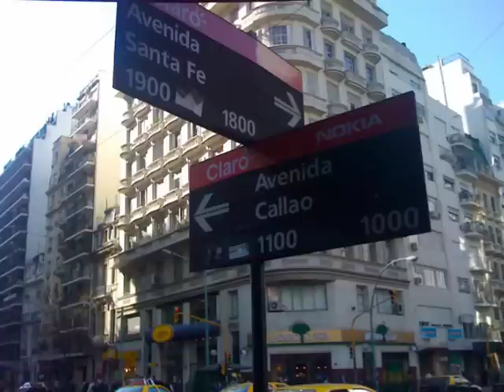ATRAE MI CORAZON (no copyright infringement intended)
este temita fué un concepto armado al boleo, (ideas plasmadas en audio) sobre el tema de Marcos Brunet. espero que les guste, esto es solamente mac con logic pro 9 y una apogee ONE...